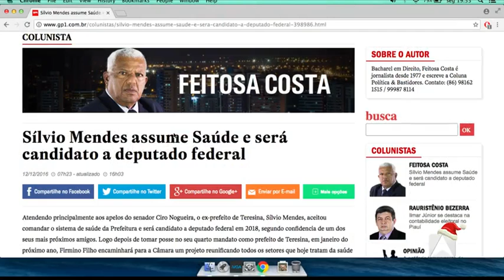Entrevista de Silvio Mendes no Conversa Franca com Pedro Alcântara